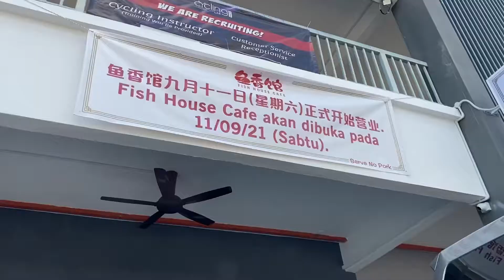Fish House Cafe @ Inanam Capital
King of Seafood, a taste of first love💖 You won't wanna miss it! Here you go, Brother Udang🦐 虾哥 and Lady Tomato🍅 番茄妹 going to introduce you the best Seafood Restaurant in town😍

Fish House Cafe 鱼香馆🐟 located in Inanam Capital, served the best seafood breakfast and lunch. Their food is authentic without any  addition, the cuisine is the original taste of seafood, MUST TRY! MUST TRY! MUST TRY!😋

SPlus members enjoy 50% dividend return at here, come and check this out⬇️

Business Hours⏰
Monday to Sunday
7.00am to 3.00pm

Thank you for your SUPPORT! May you STAY SAFE, STAY WELL, STAY HAPPY with TOTO BUDDIES, your favourite buddies 👫